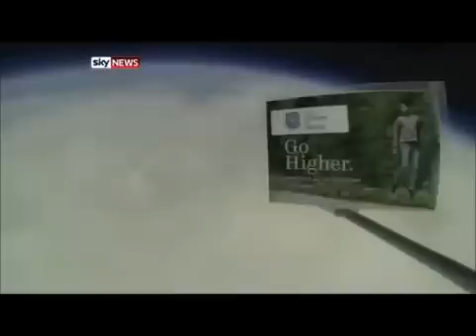Prof Milton Wainwright Direct Evidence of Extra terrestrial Lifeforms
British astrobiologists are claiming to have found alien life form in the Earth's stratosphere. They collected a small diatom frustule that could have come from space after sending a balloon to 27 km into the stratosphere during the recent Perseid meteor shower.